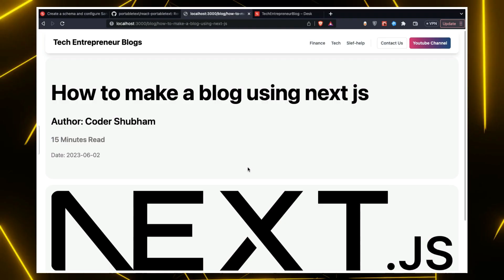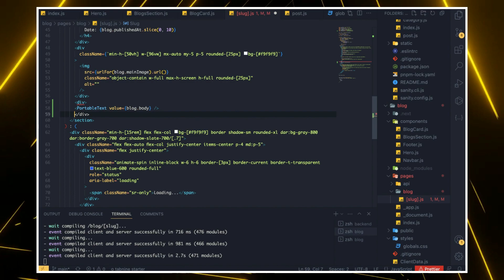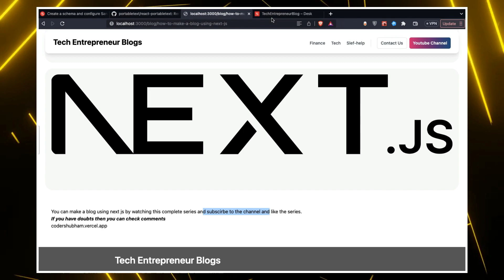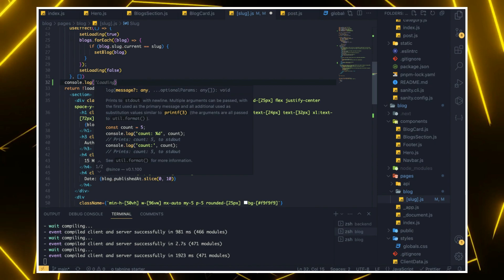#20 Displaying Content Complete Blog Project | Next Js and Sanity | Coder Shubham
Hello Guys In today's Video we will make a beautiful blog .You can customize it as per your personal needs too. You can add this site in your resume .

⚡All Links : ⚡

⭐About Channel⭐

⭐Devices used in this video⭐
⚡1. Similar to my PC:⚡